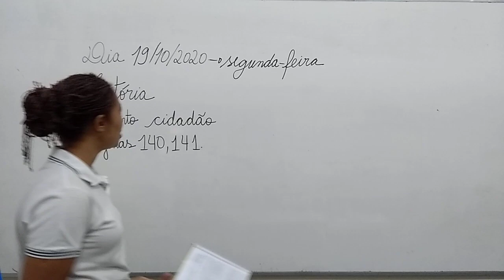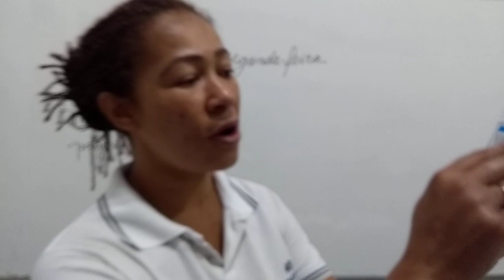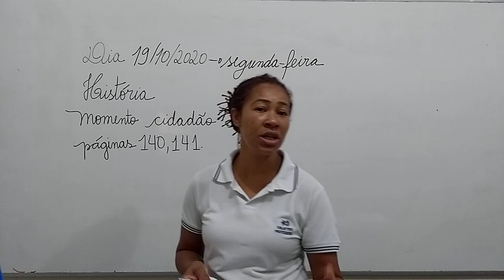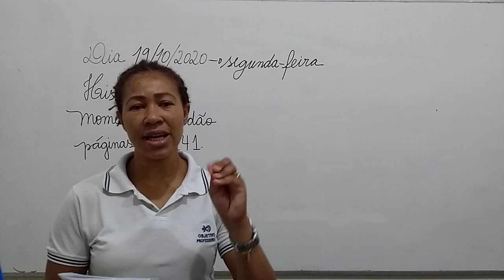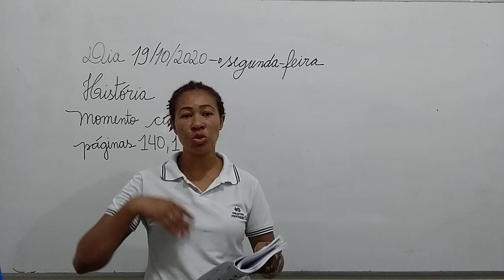2°ANO VESPERTINO HISTÓRIA 19 10